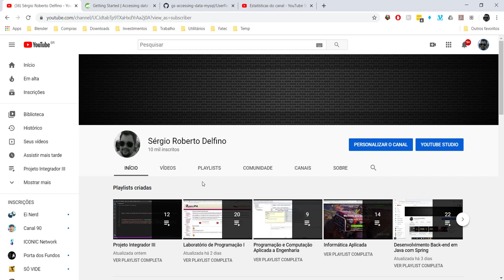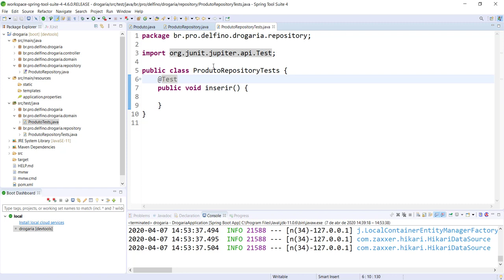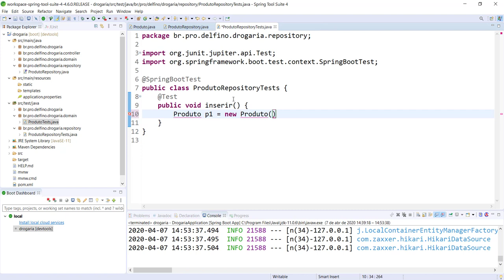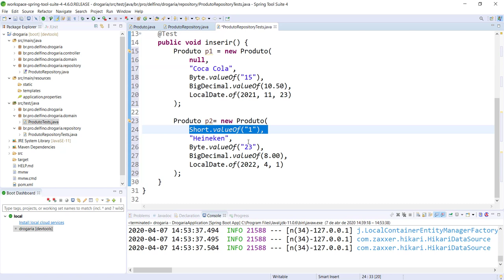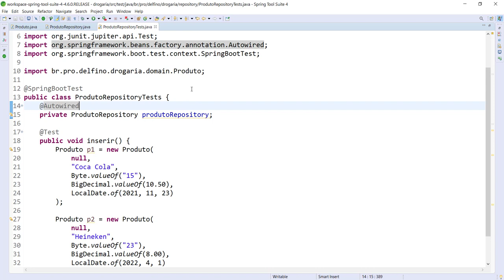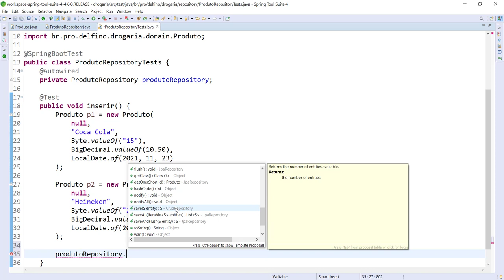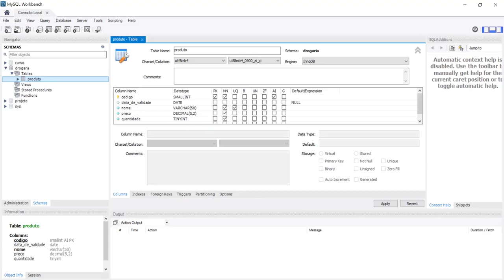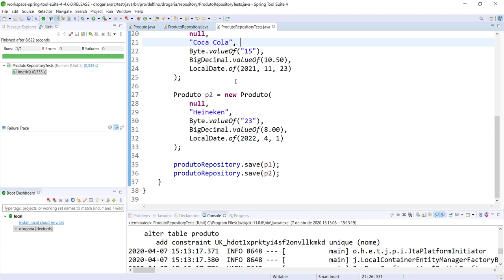[Desenvolvimento Back-end em Java com Spring] 27 - Teste da Camada Repositório